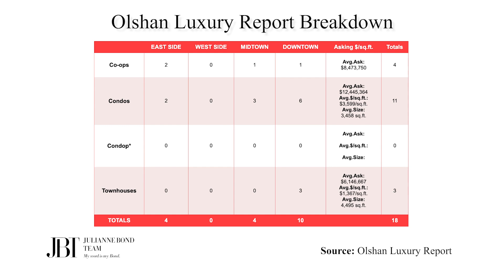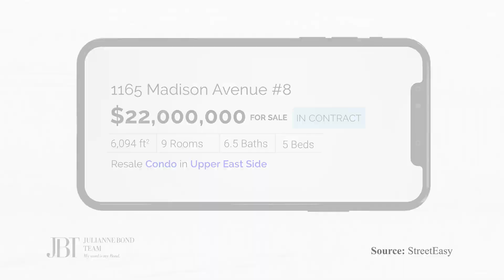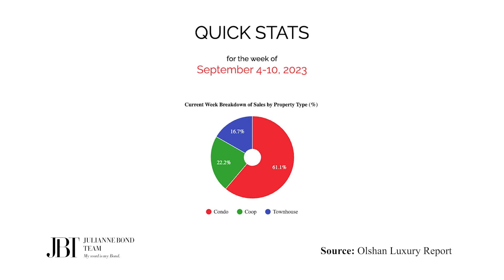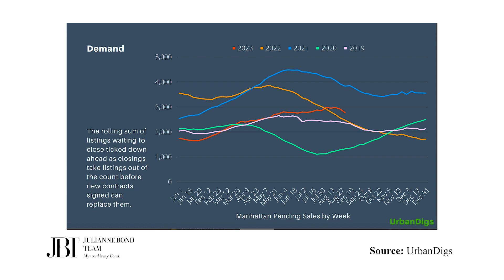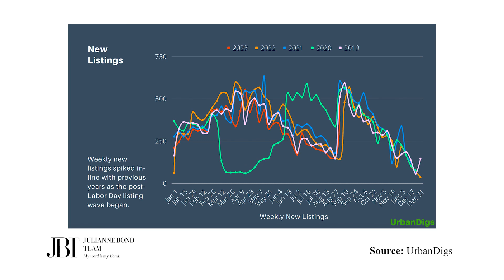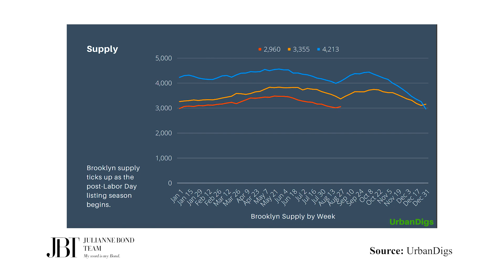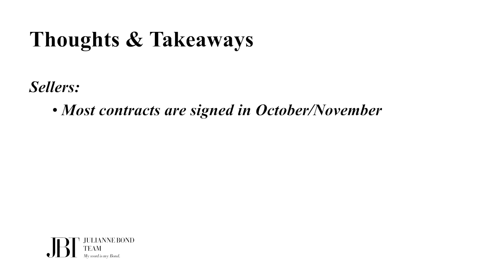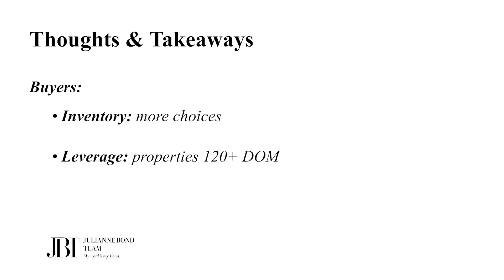State of the NYC Real Estate Market: September 4th - 10th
Welcome to your weekly State of the New York City Real Estate Market update, where I bring you the very latest news about the New York City Real Estate Market —from the Luxury Market, to the Manhattan Market, to the Brooklyn Market — everything from the Top Contracts Signed, Market Pulse, Liquidity Pace, Supply, Demand, Takeaways & Advice, and more.

The week of September 4th - 10th totaled 18 contracts signed in the Luxury Market including 11 condos, 4 co-ops, 0 condops, and 3 townhouses*.

#1 Contract
217 West 57th Street 92E
$34,264,000
Midtown Condo
4 bed, 4.5 Baths

#2 Contract
1165 Madison Avenue *
$22,000,000
Upper East Side Condo
3.5 bed, 5 bath

If you want up to the minute news about what is happening in the New York City real estate market and which strategies will ensure your greatest success when buying or selling here, let’s talk.

*Thank you to Olshan Luxury Report, Urban Digs, and StreetEasy for this week's sourced information.